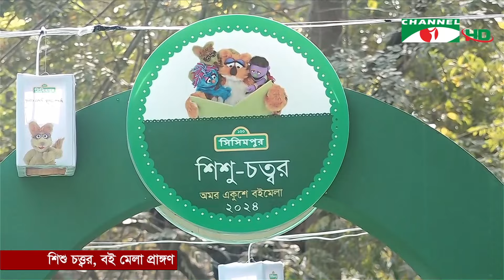একুশে বইমেলায় চলছে দ্বিতীয় শিশুপ্রহর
রিপোর্টার: ইফতেখার উদ্দিন

worldwide.